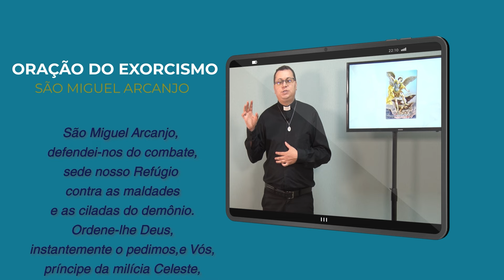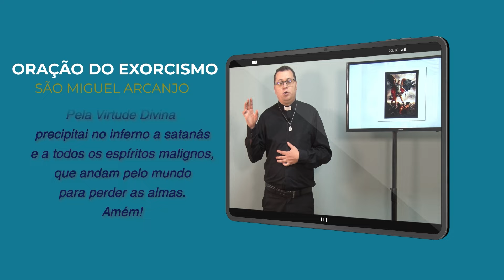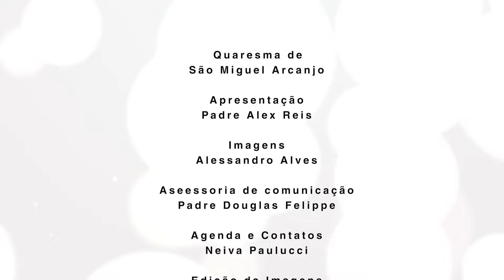Quaresma de São Miguel 2024 | 11º dia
Terça-feira 27/08/24
Tema: Restaurando Relacionamento